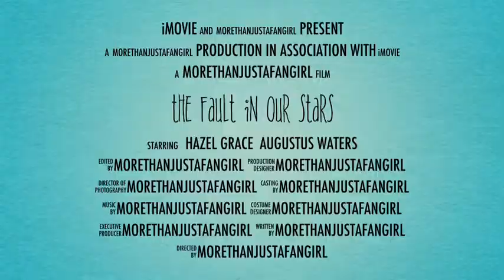The Fault in Our Stars trailer! (Fanmade)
I made this for my fandom Instagram account @_morethanjustafangirl